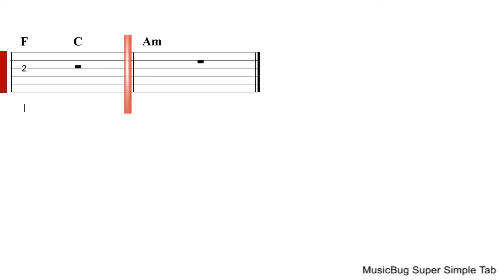Bohemian Rhapsody - Queen | EASY GUITAR | Super Simple Tabs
00:00 GUIDE
01:54 BACKING